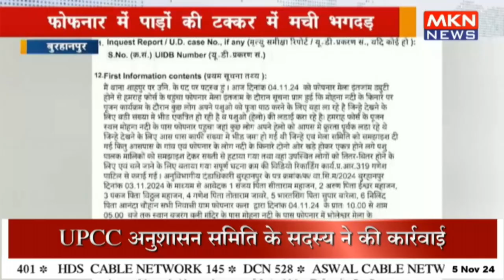फोफनार में पाड़ों की टक्कर में मची भगदड़